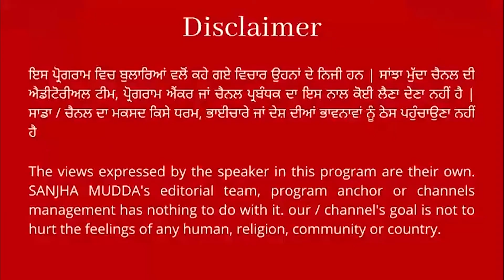ਜਦੋਂ ਮਨਜਿੰਦਰ ਸਿਰਸਾ ਨੇ ਉਤਾਰੀ ਅਰਵਿੰਦ ਕੇਜਰੀਵਾਲ ਦੀ ਨਕਲ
sanjhamudda ਜਦੋਂ ਮਨਜਿੰਦਰ ਸਿਰਸਾ ਨੇ ਉਤਾਰੀ ਅਰਵਿੰਦ ਕੇਜਰੀਵਾਲ ਦੀ ਨਕਲ ||SANJHA MUDDA